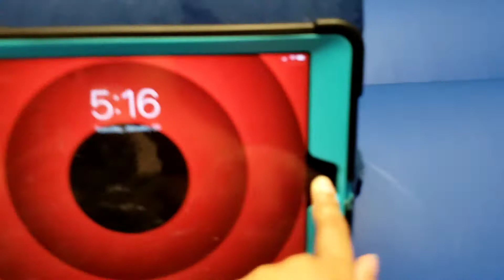Gekko and owlette watch WB Splatter